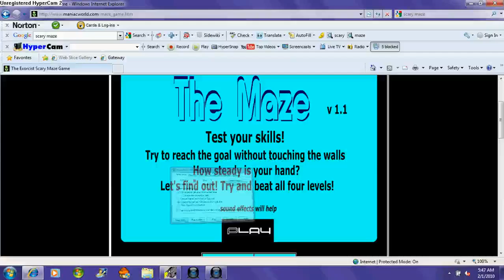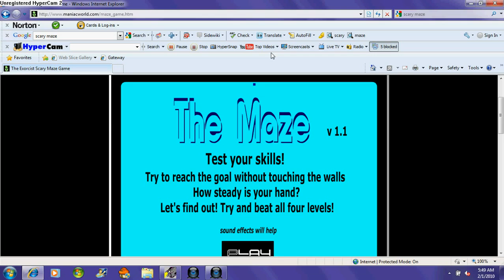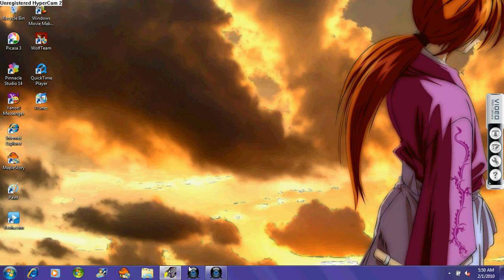Me playing Scary Maze Game Online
Got a little scared but yah.